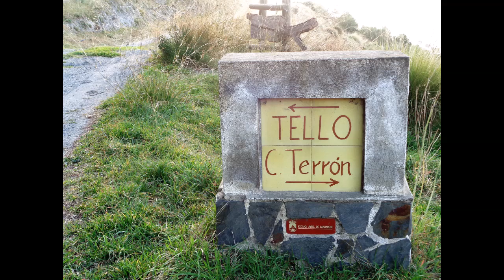Pedro Calvo - Casa Tello - La Alberguilla. 22-02-2019.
RUTAS DE SENDERISMO/MONTAÑISMO - ANDALUCÍA, ESPAÑA.
Parque Natural de Sierra Nevada, Granada. España.
Ruta colgada en wikiloc dejzbor.